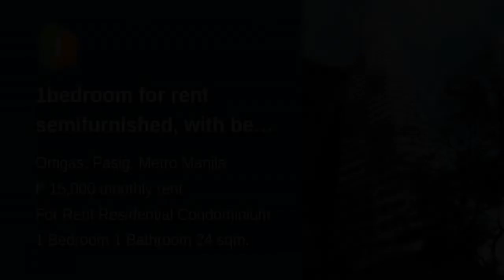1bedroom for rent semifurnished, with bed, aircon, ref, water heater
1bedroom for rent semifurnished, with bed, aircon, ref, water heater
Condominium/Apartment Type: Residential Condominium
Number of Bedrooms: 1
Number of Bathrooms: 1
Unit Size in sqm: 24 sqm.
Unit/Floor Number: 36
Tower: 1